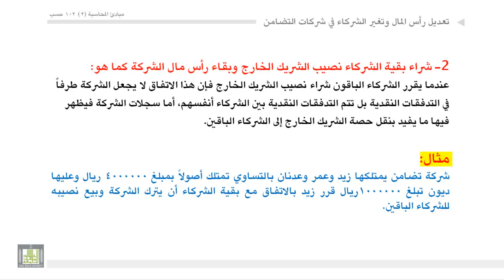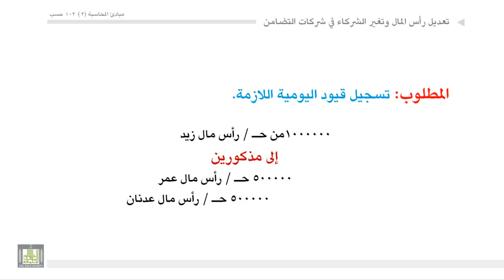مبادئ المحاسبة - تغير الشركاء5